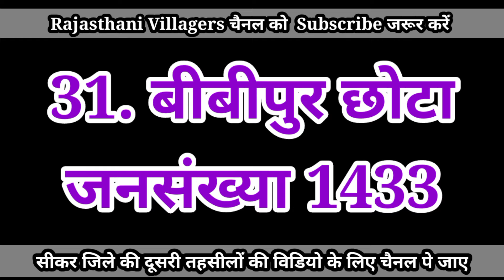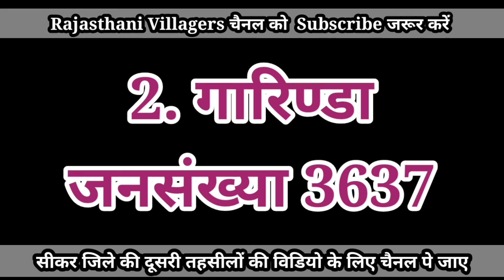फतेहपुर तहसील सीकर के 40 सबसे बड़े गांव // Top 40 Biggest Villages in Fatehpur Sikar District Facts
धोद तहसील ( सीकर ) के 40 सबसे बड़े गांव // Top 40 Biggest Villages in Dhod Block Sikar District fact

Facts About Lachhmangarh Sikar District // लक्ष्मणगढ़ सीकर के 50 सबसे बड़े गांव की सूची में कोन से

Facts About & Information Danta Ramgarh ( Sikar ) District // दांता रामगढ़ तहसील के सबसे बड़े गांव !

सीकर जिले के सबसे बड़े गांव // SIKAR DISTRICT // FACTS ABOUT SIKAR CITY // TOP CITY IN RAJASTHAN

Facts About & Information Sikar District // सबसे बड़े गांव दांता रामगढ़ तहसील के // Danta ramgarh Top Facts

सीकर जिले के सबसे बड़े गांव // Top Biggest village in sikar district // facts About sikar city vlog

सीकर जिले के सबसे बड़े गांव
सीकर का सबसे बड़ा गांव
सीकर जिले के गांव
fatehpur top village
top 10 village in Fatehpur
फतेहपुर तहसील सीकर के सबसे बड़े गांव
फतेहपुर तहसील सीकर के सबसे छोटे गांव
फतेहपुर तहसील सीकर के गांव की वीडियो
फतेहपुर सीकर के सबसे अमीर आदमी
फतेहपुर सीकर के दबंग गांव
फतेहपुर के धाकड़ गांव